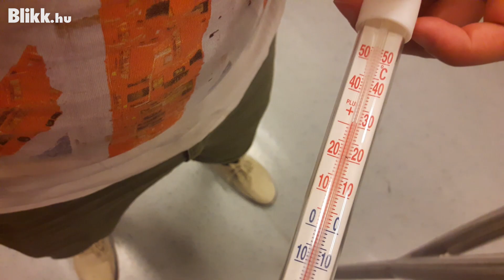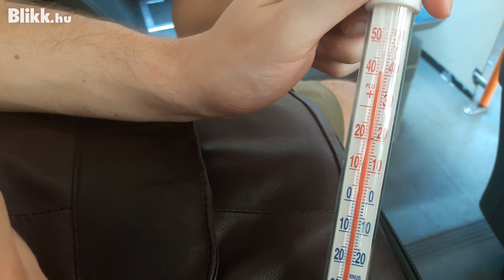Rettentő hőség Budapest tömegközlekedési járatain